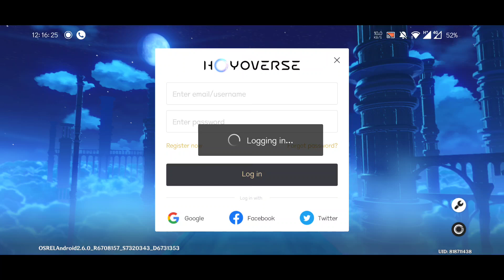Genshin Impact Luhua Pool